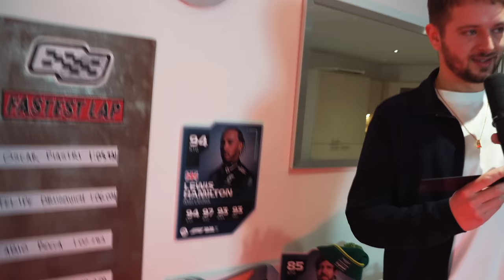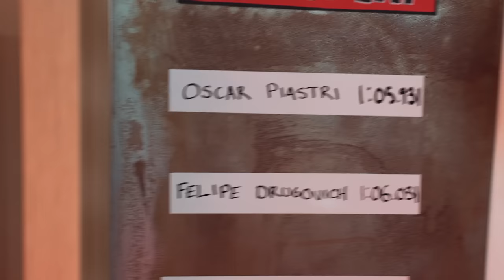OLLIE BEARMAN ON PITSTOP PODCAST!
Prema Racing's F2 driver Ollie Bearman is the first guest of SEASON 2! Welcome back to the Pitstop Podcast. It's been a long break we know, but we're officially back! So excited to be bringing you Ferrari Academy Driver Ollie Bearman as our first episode. We met Ollie in Barcelona at one of our first-ever Formula 1 races and it became clear to us very quickly how much of a talent he really is. We're buzzing to watch Ollie's career and are so happy we had the chance to film this before the F2 season kicks off.

Ollie thank you so much for joining us and coming to our flat. Hope to see you around at the races and let's catch up soon for that 18th birthday party

Thank you Ferrari & Prema for making this video happen.

0:00 The first time we met in Barcelona
2:53 Ollie Passed his Driving Test!
5:35 What car do you drive?
6:29 Ferrari Seat fit, You’re going to get a lot of attention
8:53 Driving for Prema in F2 announcement
9:59 Where did it all begin? Karting from 6 years old
13:17 Youngest driver in F2/F3, F4 results, Ferrari is the BEST team
18:17 Missing School and Parties to Race
20:00 How different is F2 to F3? Filming Youtube videos, Having a personality
27:05 Fun Prema stories, Living in Italy, Having brothers and sisters,
33:32 What does your Mum think about your Racing?
36:24 Ollie’s first time in the F1 Paddock was to meet us! Media Training
39:53 “I want to be an F1 World Champion”
46:00 Speaking German and Italian
51:00 F1 Drivers are Short.. Ollie is Tall!
52:49 PITSTOP FASTEST LAP!